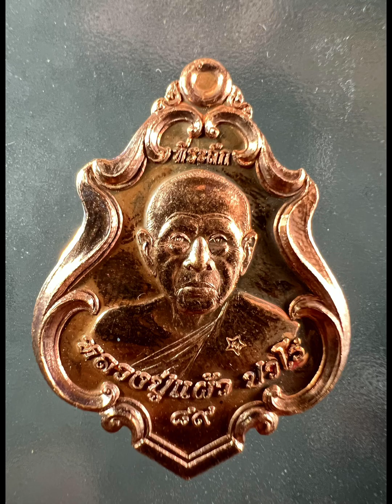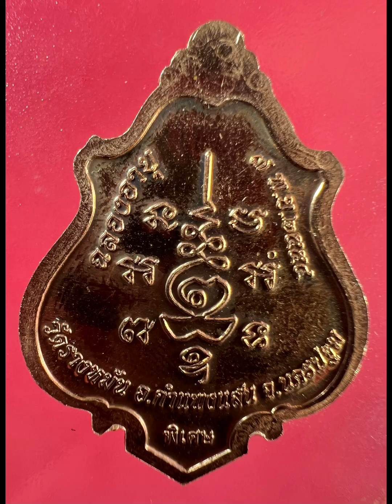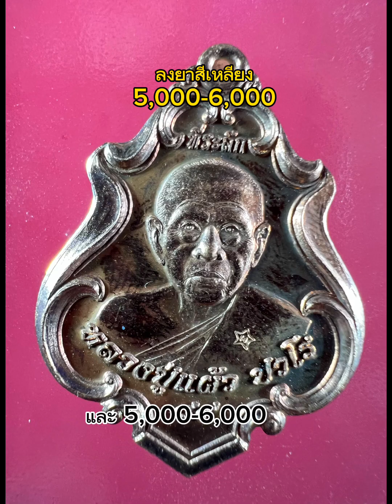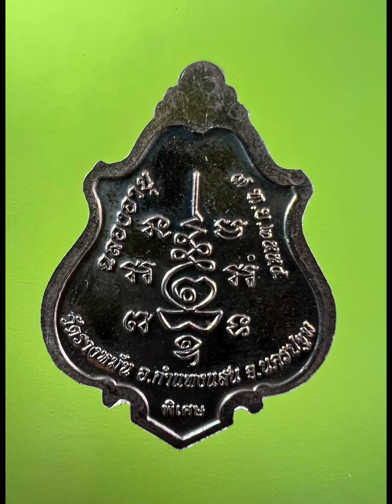EP252.เหรียญปาดตาลหลวงปู่แผ้ว ปวโร วัดรางหมัน@show99chanel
เหรียญปาดตาลหลวงปู่แผ้ว ปวโร วัดรางหมัน​⁠จ.นครปฐม ปี2554